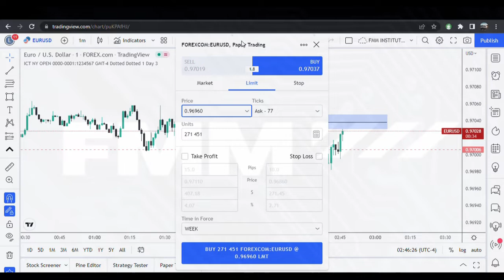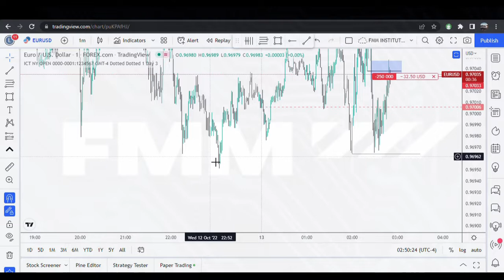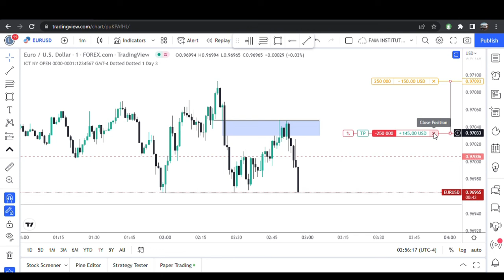The Draw on Liquidity (ICT Time and Price Smart Money Concepts)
I used to chase the entry techniques. It never occurred to me that if I knew where the price was likely to go, entering would be simple because the PD arrays that correspond to that trade direction would be in my favor. We learn every day. Shout out to ICT.

For the love of smart money money concepts within the institutional trading realm.